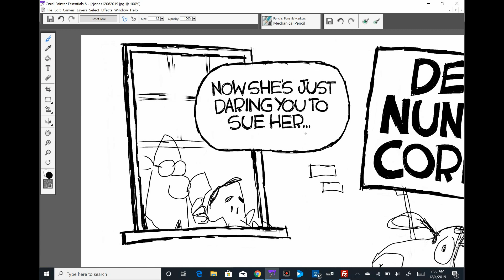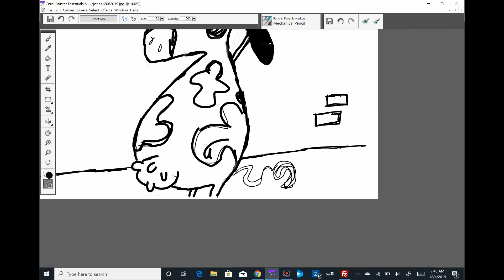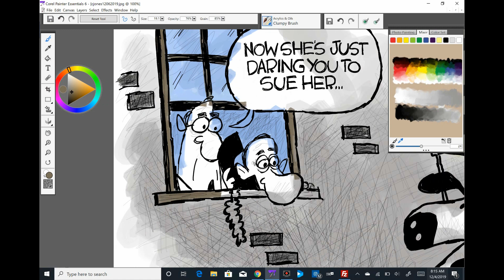Claytoonz, Episode 707, Moo Trouble For Nunes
Moo over and watch me draw Devin Nunes' cow.